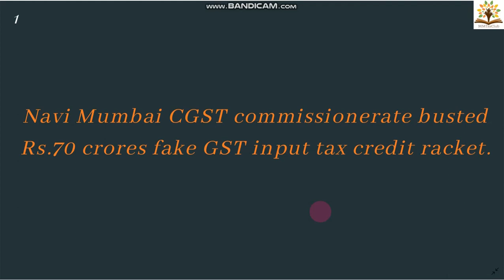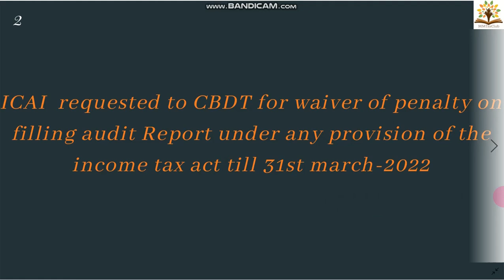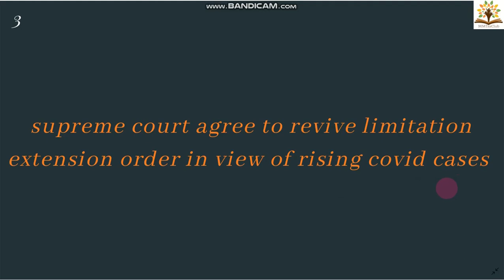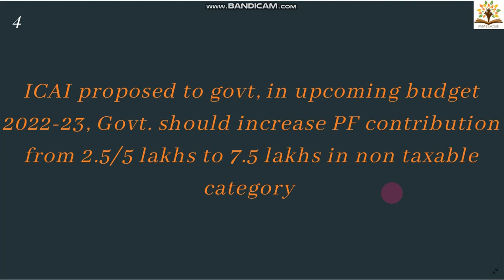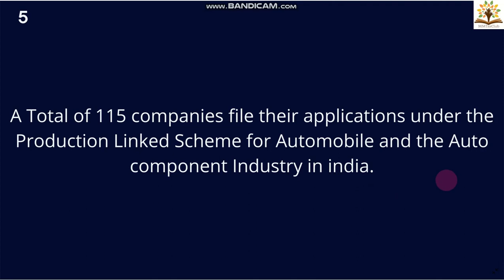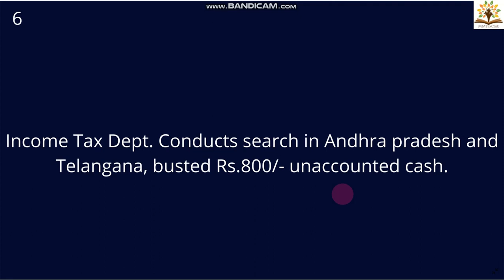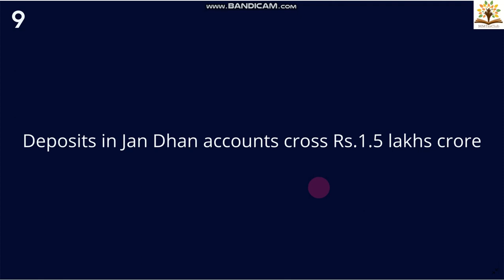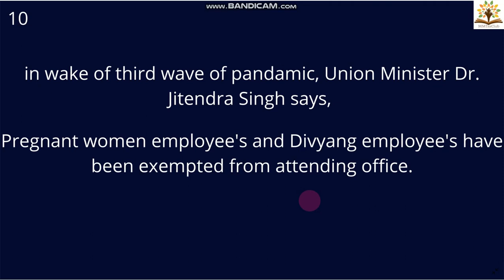Tax10 E-5 | Ten Tax&Finance Information of the day| 10-01-2022